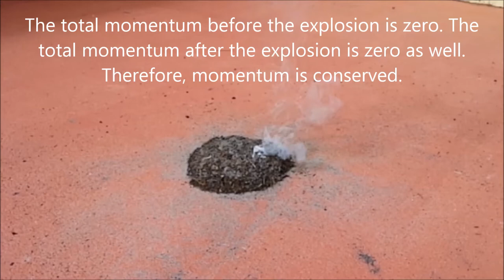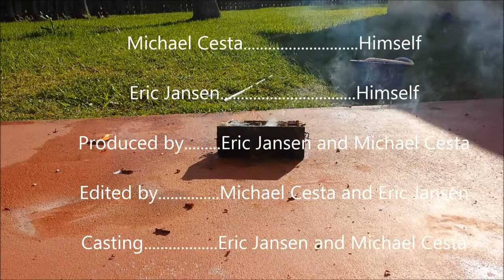Best Physics Video Ever (Momentum and Newton's Laws)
Eric Jansen and Michael Cesta